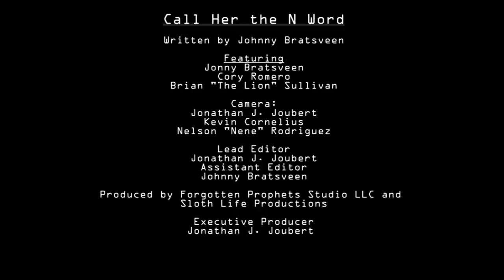Call Her the N Word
Johny and Brian convince Cory the only way to help his struggling relationship is to have a difficult conversation with his biracial girlfriend.